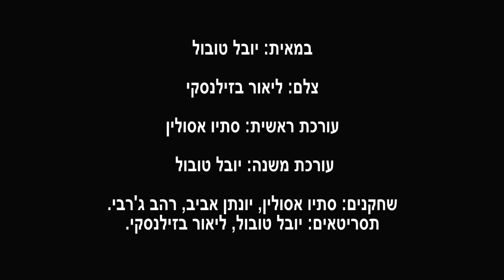צעקת הפחד- יובלים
יובל טובול, סתיו אסולין, ליאור בזילנסקי, רהב ג'רבי